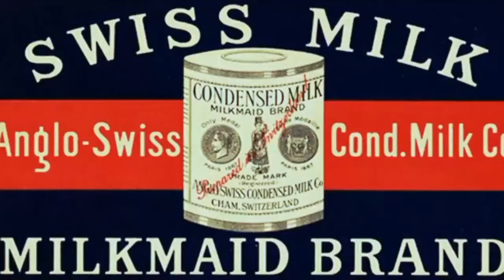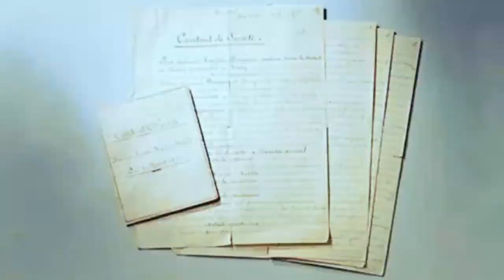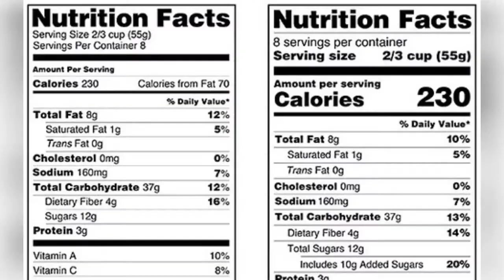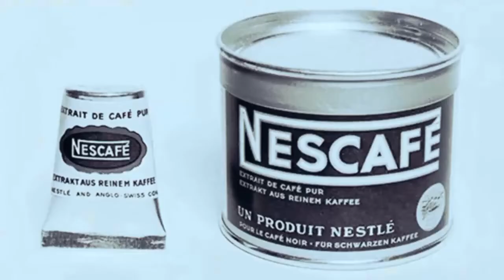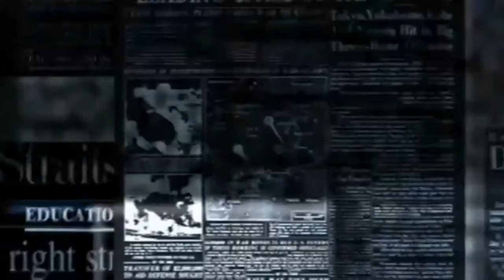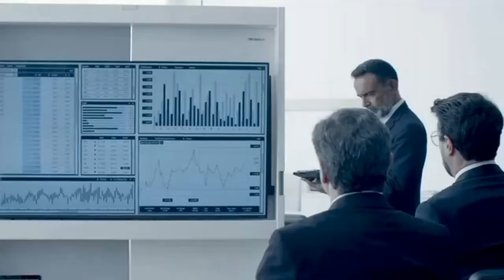Nestlé: The Evilest Business in the World || Nestle Is Secretly Killing You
nestle dark history
nestle dark secrets
nestle dark truth
how nestle started
Why are we mad at Nestle?
Why should nestle be boycotted?
Is Nestle French or Swiss?
Is Nestlé pulling out of Russia?
Why should Nestlé be boycotted?
Does Nestlé still sell in Russia?
Is Nestlé still in Ukraine?
Why should we boycott Nestle?
What was an important outcome of the Nestle boycott that began in 1977?